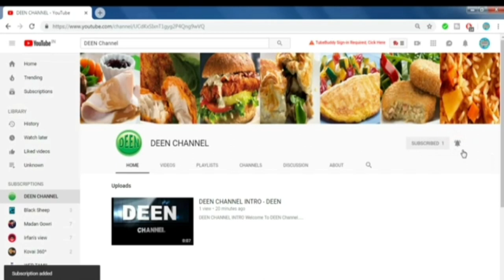பாகற்காய் , புளிக்குழம்பு ,இப்படி செய்ங்க எல்லாரும் விரும்பி சாப்பிடுவாங்க /Pavakkai Puli,Kuzhambu👆